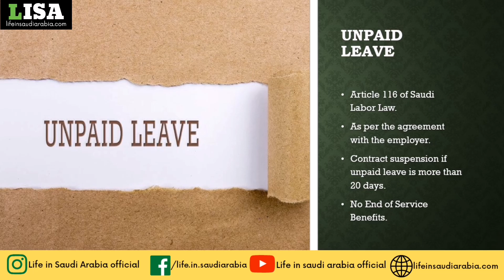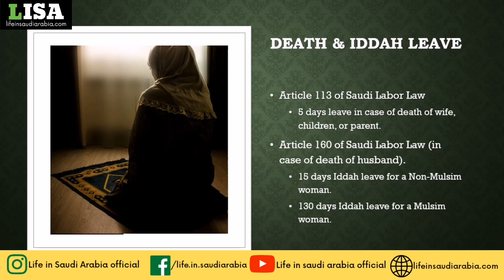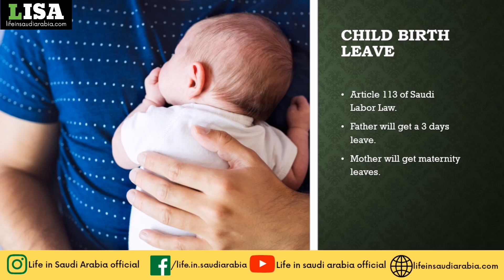10 types of vacation/leaves in Saudi Labor Law | Life in saudi arabia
An employee can take many types of vacations and leaves available in Saudi Labor Law such as marriage leave, sick leave leave, unpaid leave.